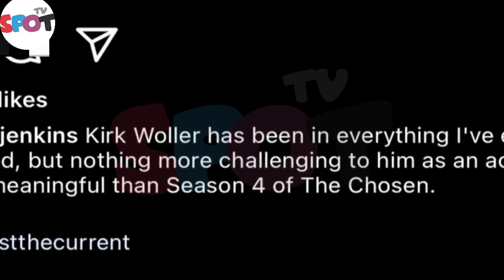The Chosen Season 4 Episode 1: A Major Storyline Revealed!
For some, the best side person in The Chosen is Gaius. You might be contemplating whether his kid will be recuperated by Jesus. Allow us to let you know we have a great deal of reasons to accept that he will be in the first episode of Season 4! Do you like the Gaius character? How would you like to see him in Season 4? Tell us underneath!